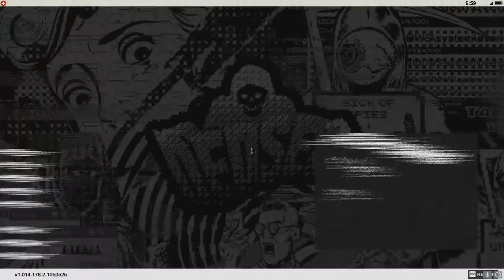Watch Dogs 2 - EP 38: To Sutro Tower!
Time to test our exploit and fuck with haum some more!